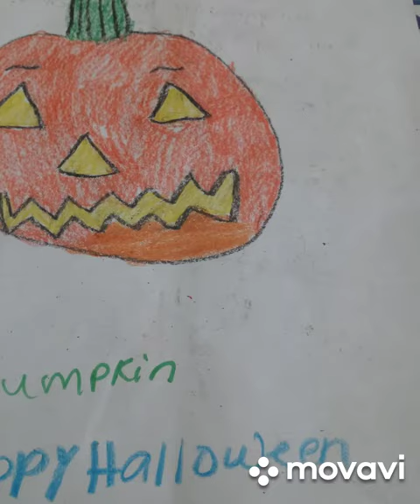Halloween slide show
with dolls and Halloween pictures